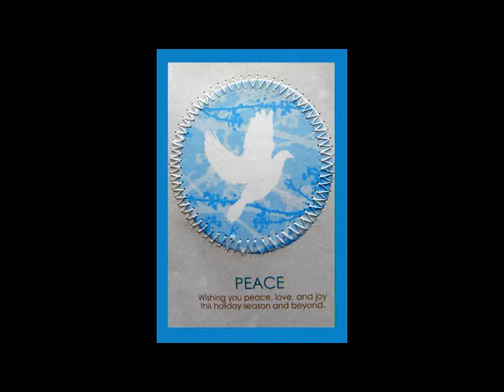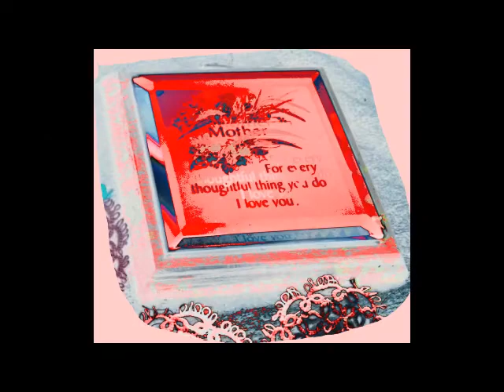all thru the year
written and recorded using protools SE... mixed on protools LE...
(rough cut) wanted something to start the NEW YEAR off right...with
music... video done rapidly did not decrease file sizes so I hope it
doesn't stall too much... may you ENJOY... and may you have
THE BEST YEARS OF YOUR LIFE...

cindy lou - dub home studio